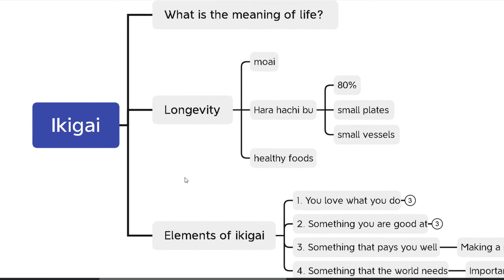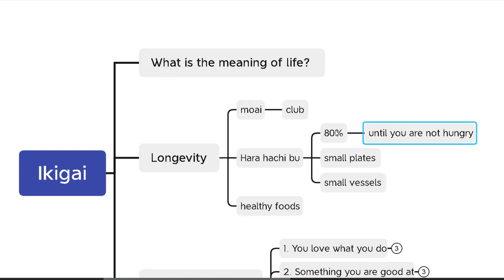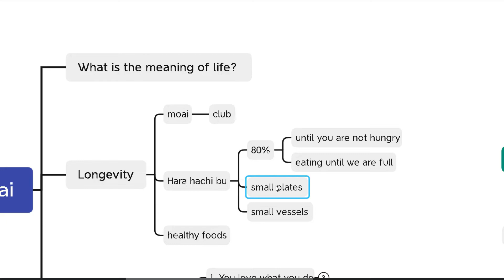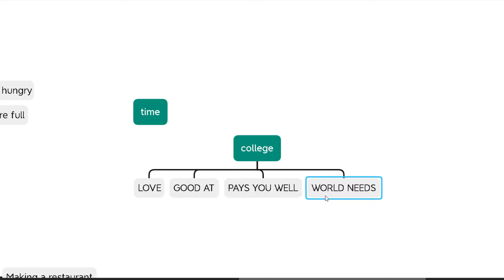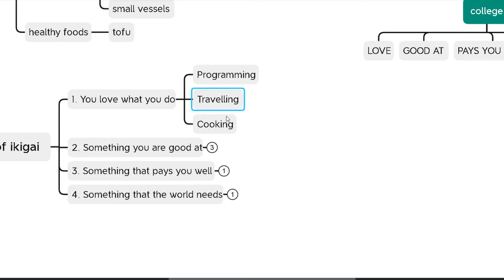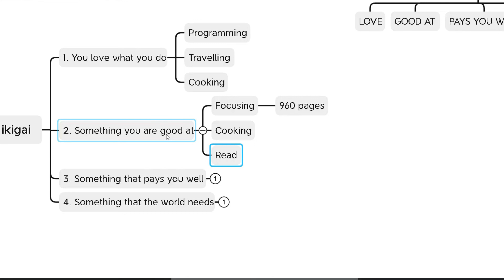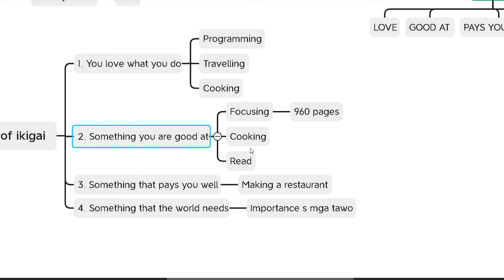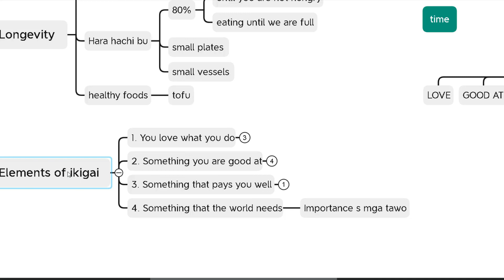Ikigai (The Reason for Being Alive)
Just explaining what I understand about the word IKIGAI.